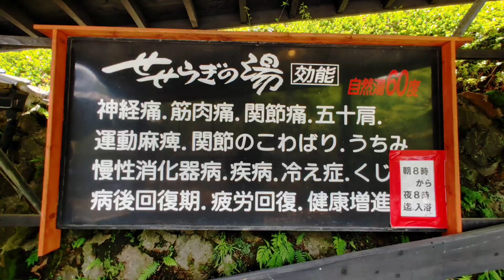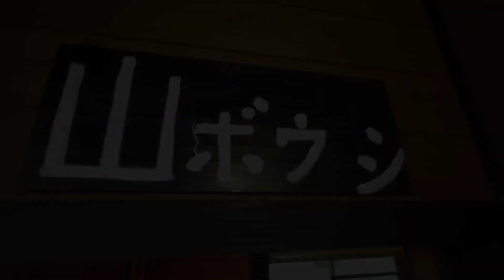九重 夢 温泉郷 せせらぎ温泉【せせらぎの湯】